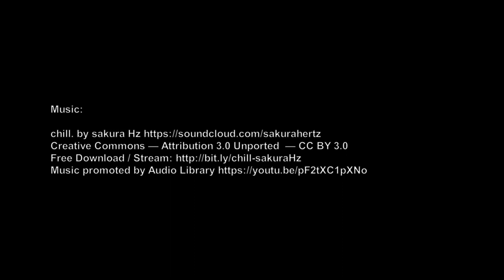Kaohsiung Clouds 🇹🇼 (2020-06)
Time lapse footage of the afternoon sky above Kaohsiung City, Taiwan.